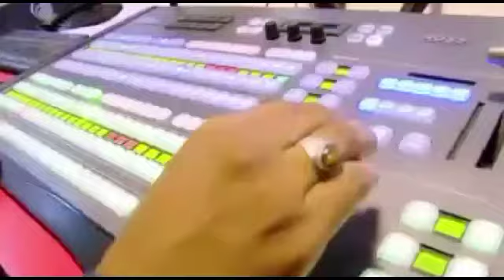कृष्णा जादूगर RDS संगठन के संस्थापक की तरफ से नव वर्ष 2022 की हार्दिक शुभकामनाएं